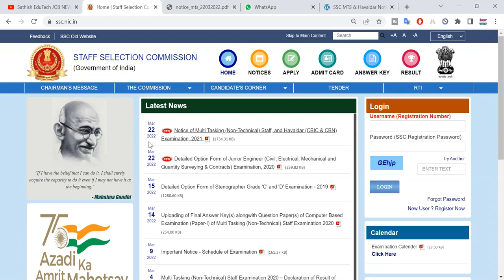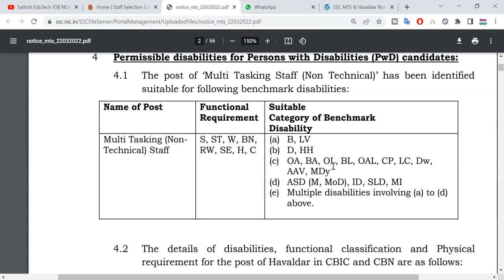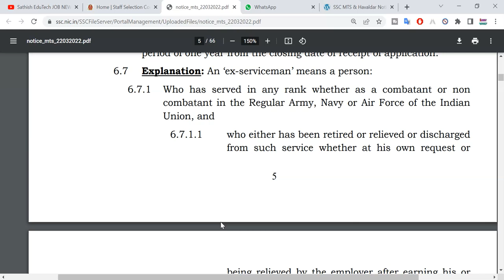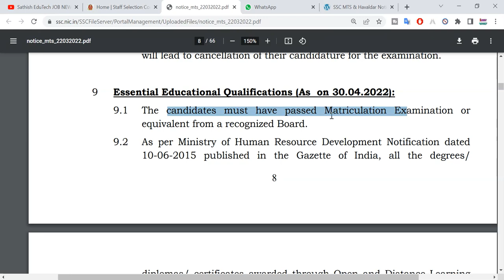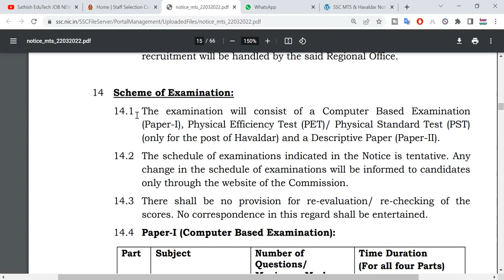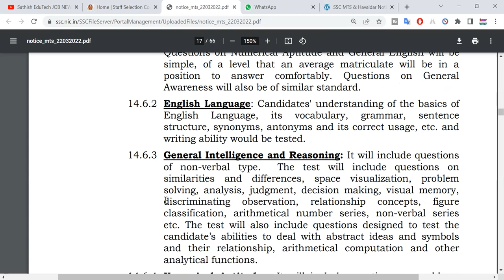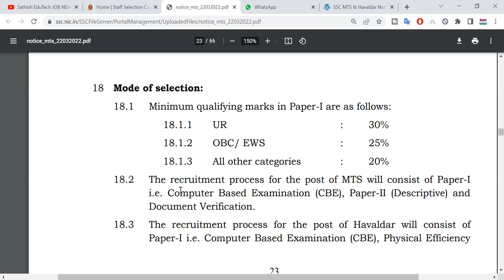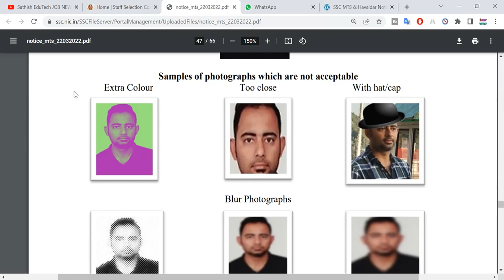SSC MTS 2022 Notification Out || SSC MTS 10TH JOBS | SSC MTS Vacancy 2022 Syllabus, Age limit 2022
SSC MTS Vacancy 2022 | SSC MTS 2022 Notification Out | SSC MTS Vacancy 2022 Syllabus, Age limit 2022 Latest 10th based central govt jobs news in teugu
SSC MTS 2022 APPLY LAST DATE :: 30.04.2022